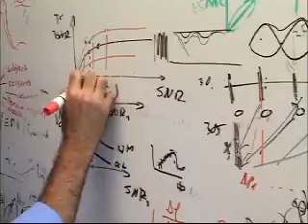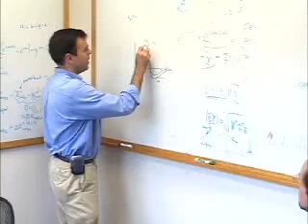What type of work do biologists do?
This video shows the kind of work that bilogists do.